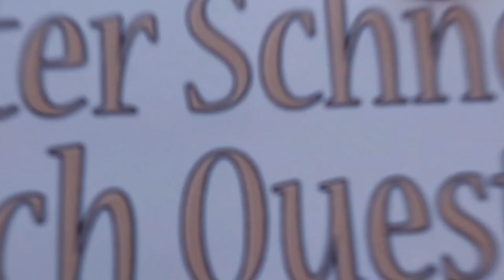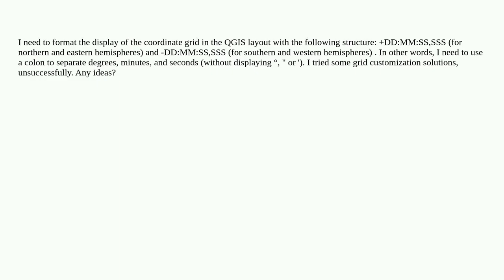Gis: How to use a colon as a DMS separator in the QGIS layout coordinate grid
How to use a colon as a DMS separator in the QGIS layout coordinate grid

A special thanks goes out to the community

  coordinates grids-graticules qgis